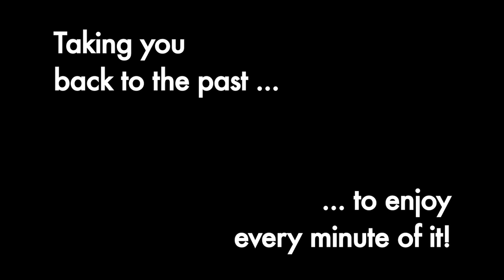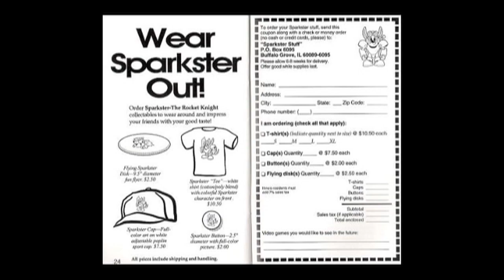Happy Video Game Nerd: Sparkster / Rocket Knight (Part 1) (Gen/MD)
☠Credits ☠
Written/Edited/Starring Derek Alexander
Shot and Produced in Anchorage, AK